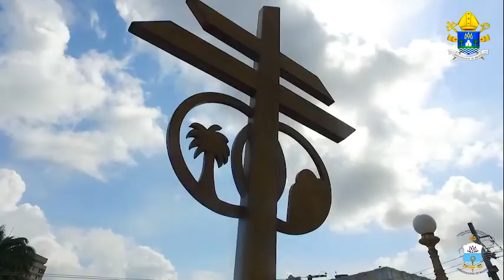Festa de Nossa Senhora dos Prazeres 2020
Catedral Metropolitana de Maceió